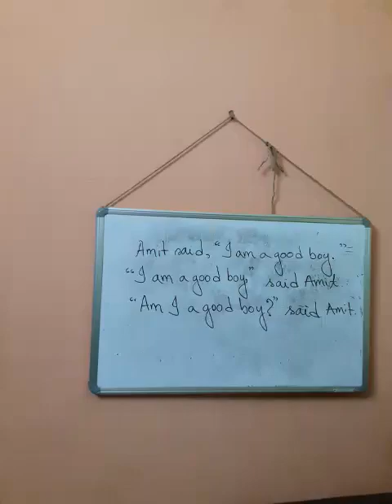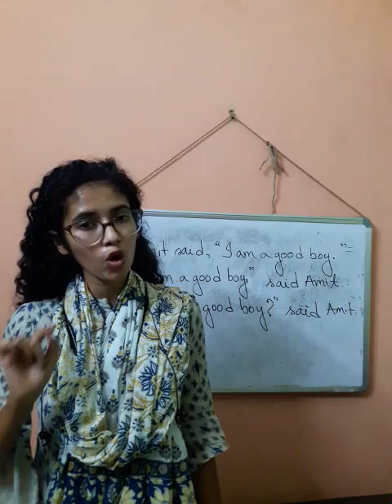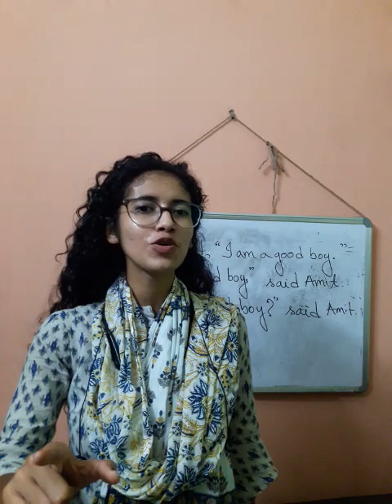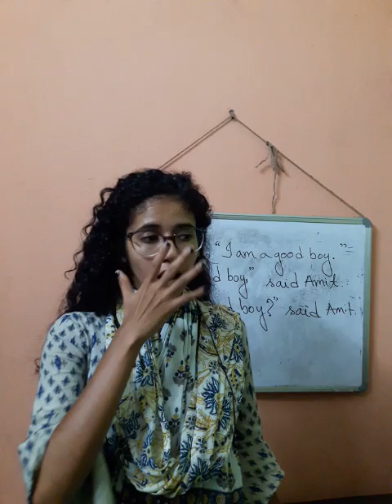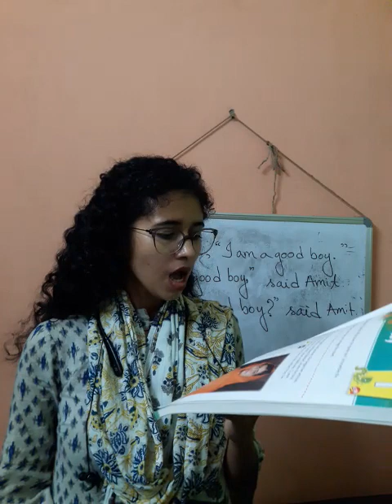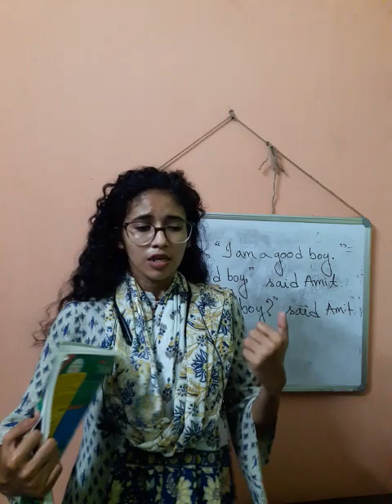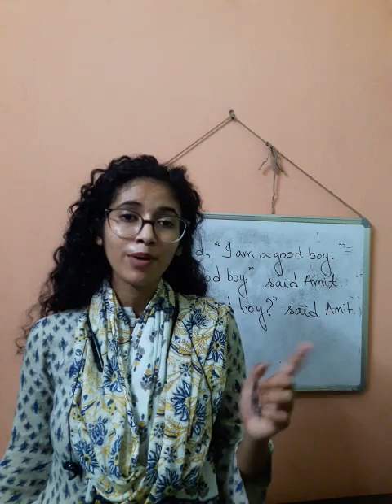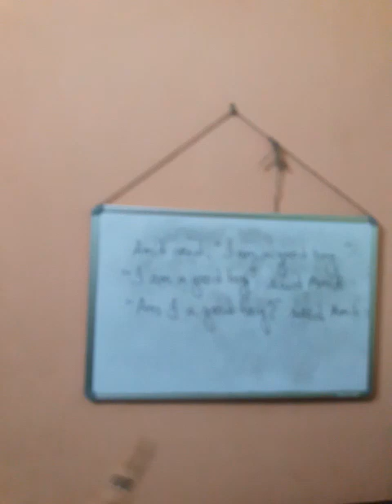CLASS VI ENG II : LEAVING THE VALLEY part I